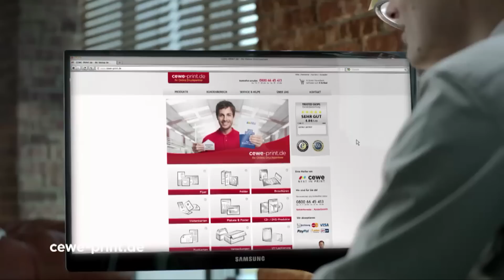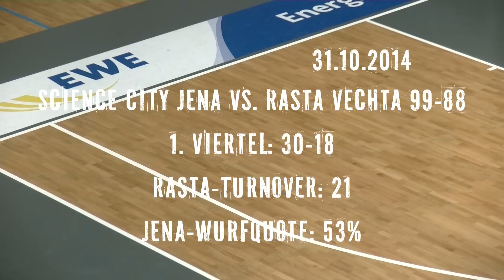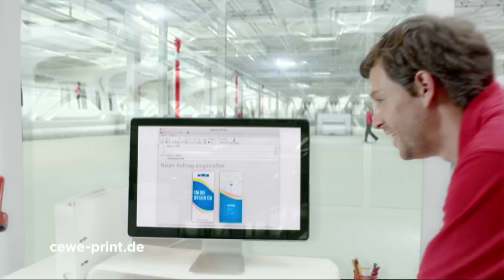In Arbeit: RASTA braucht ein Wunder! (19.3.2015)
Zwei Spieltage vor dem Ende der "regular season" steht RASTA Vechta mit dem Rücken zur Wand. Nur eigene Siege und Niederlagen der Konkurrenz können den RASTAnern noch den Sprung in die Playoffs ermöglichen. In Vechta ist man trotzdem zuversichtlich, dass dies klappen kann.